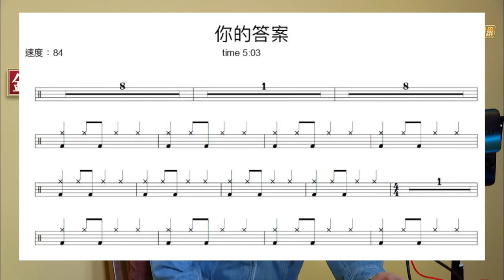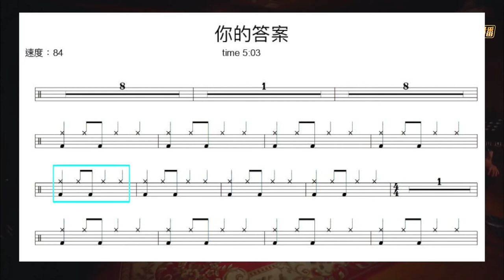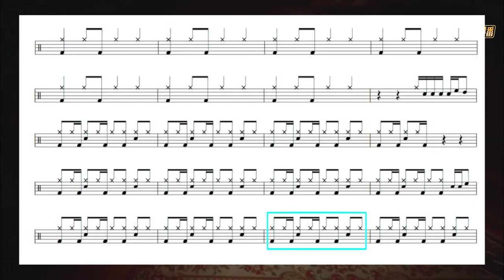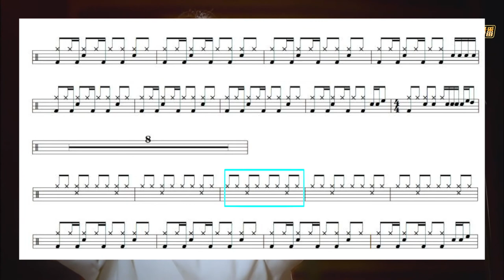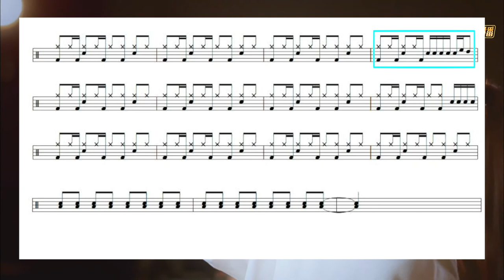你的答案 黃霄雲 Tempo 84｜動態鼓譜完整版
▍你的答案
▍黃霄雲
▍Tempo 84
歌詞

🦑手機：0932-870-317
🦑IG搜尋：drumsteacheryoyu

2014年通過希朵夫爵士鼓國際檢定一級